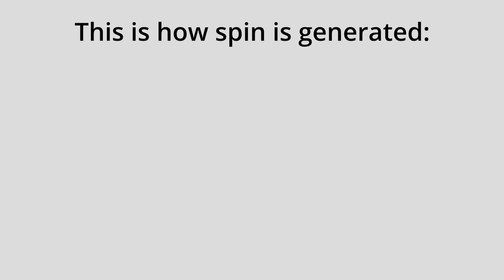GENERATE SPIN - How table tennis rubber imparts spin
Slow motion study on how spin is inverted and amplified on contact with smooth table tennis rubber (called "inverted" for other reasons). The first two clips show an underspin ball hitting a racket and picking up more reversed spin than it had coming in.
The last two clips sho clearly how the ball deflects the top sheet and picks up spin from the top sheet snapping back.
A common misconception is that most of the spin that is put on a table tennis ball comes from the hand speed. While hand speed of course contributes spin, it gets massively amplified by the snap-back of the top sheet after contact.